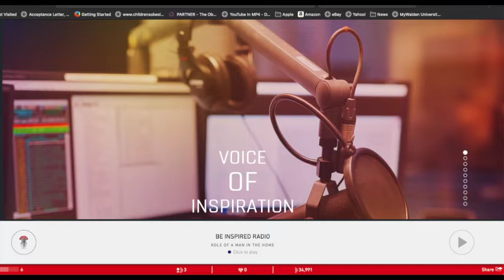The Role of a Man in the Home Today with Mr. Richard Crabbe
ts Father’s Day weekend!!! Is your leadership at home in trouble as a man? Do you feel you are not in charge? Join a special Zoom discussion on the topic

The Role of a Man in the Home Today

Speaker: Mr. Richard Crabbe, Dynamic Relationships, Inc.

Time: 7:00 - 8:30pm EDT

and then when prompted enter the Meeting ID: 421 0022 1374

Invite a friend; come with your questions